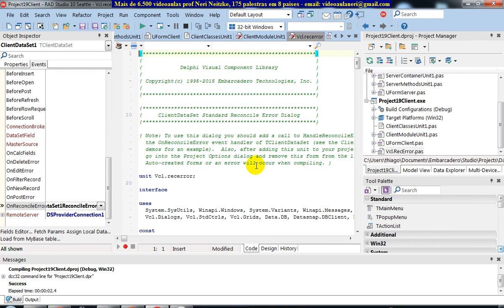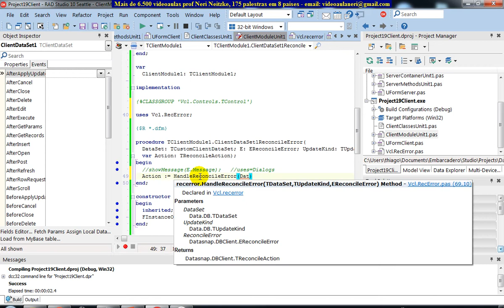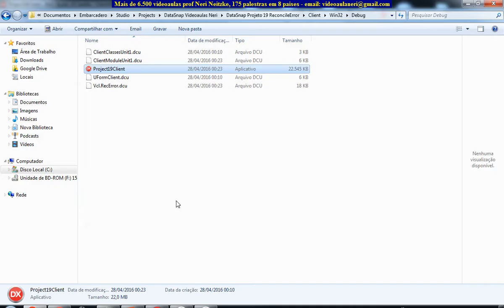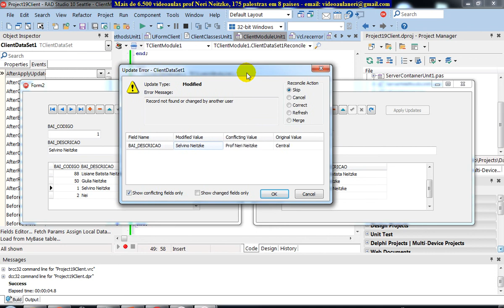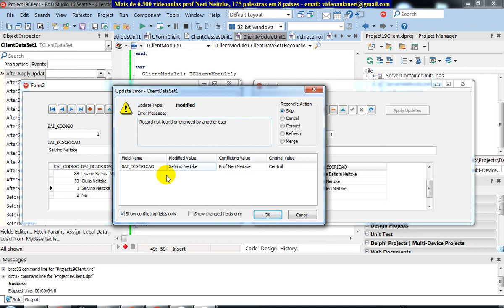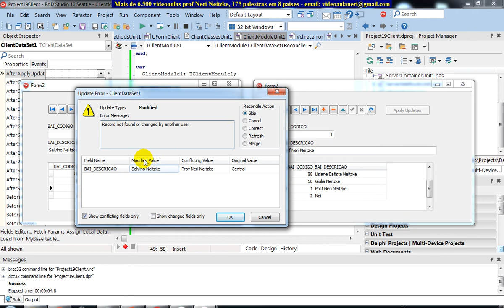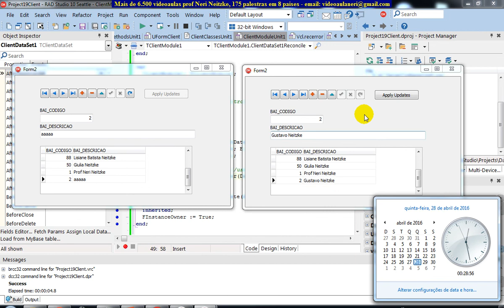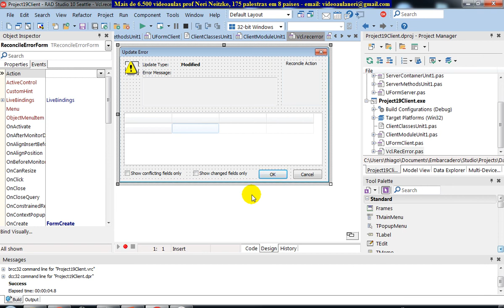aula 6693 datasnap ReconcileError Action HandleReconcileError DataSet UpdateKind